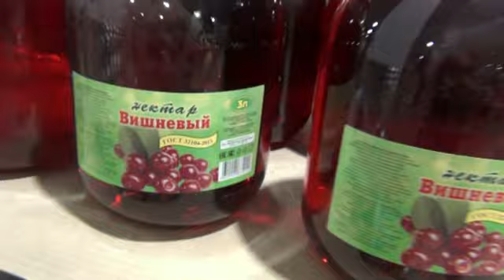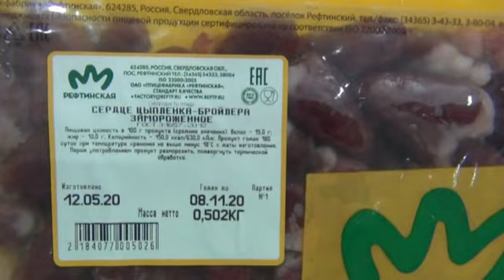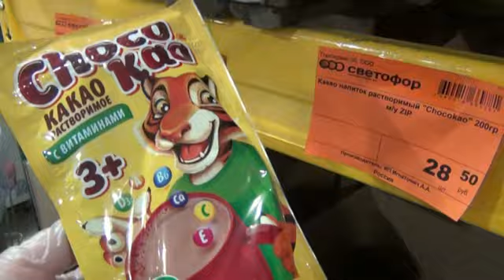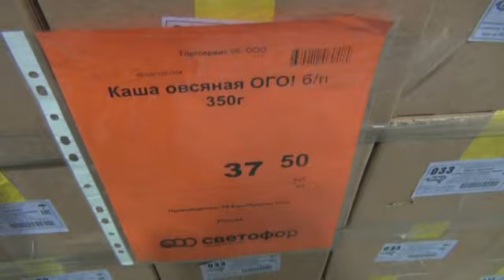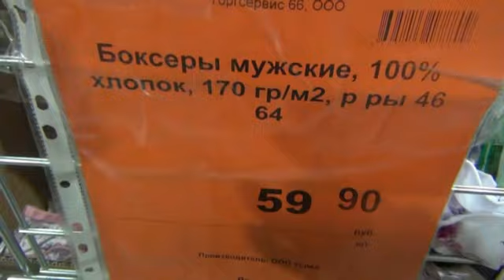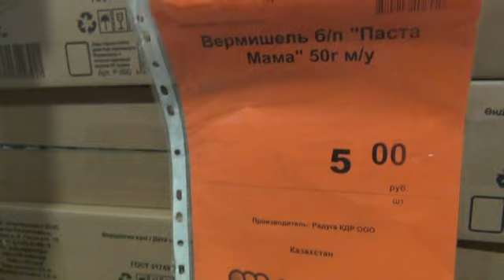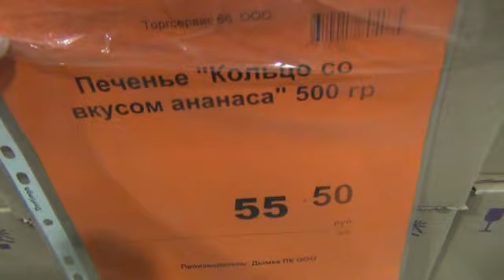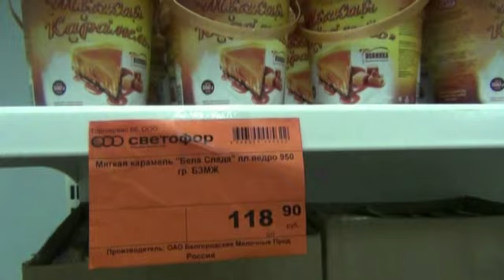СВЕТОФОР🚦 ПОЛНЫЕ ПОЛКИ ДОБРА🚥КТО РАНЬШЕ СМЕЯЛСЯ СЕЙЧАС ЗДЕСЬ ПОКУПАЮТ💥ОБЗОР ИЮНЬ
Обзор полочек магазина Светофор на Урале
Каменск -Уральский Лермонтова, 73а